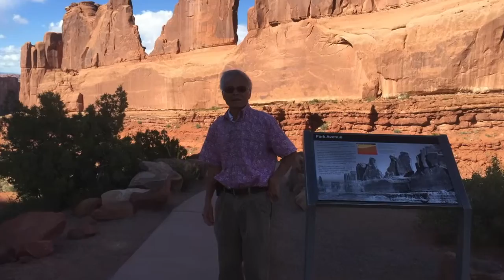My Hiking Trip2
My Hiking Trip2 is continued to 'Hiking Grand Canyon R2R2R'. My trip to Grand Canyon for hiking South Rim to North Rim to South Rim(R2R2R). Total 45 miles, 16 hours in the same day. I also visit and hike Horseshoe, Antelope Canyon, Zion, Bryce, Arches, Natural Bridge Monument and other places The trip was from 4/26/2016 to 5/6/2016.